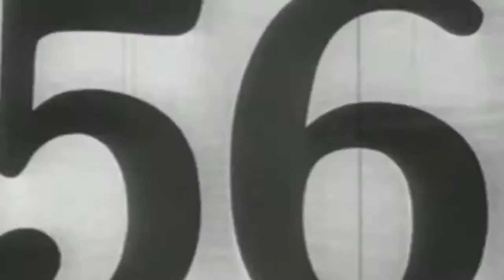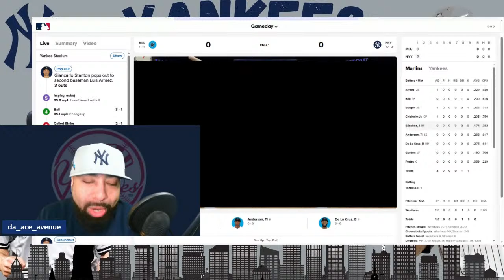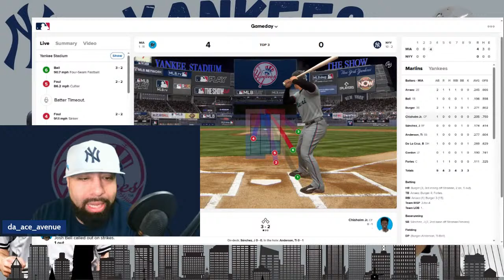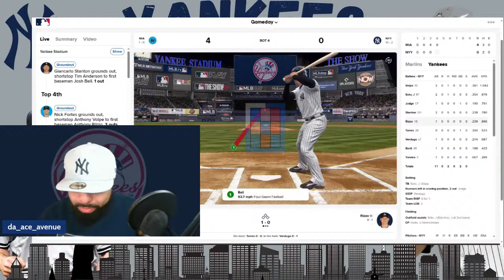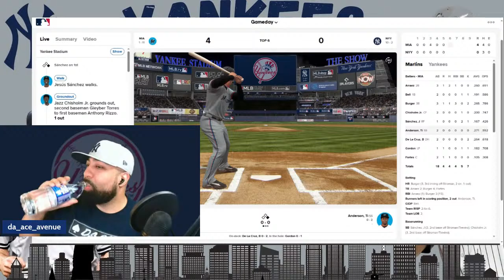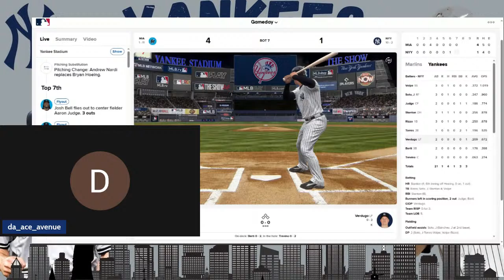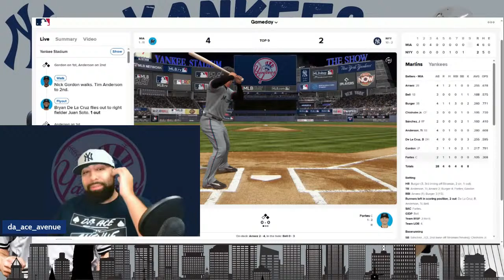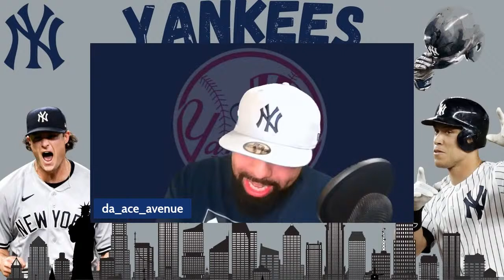Miami Marlins vs. New York Yankees Live Play by Play 4/10/24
Yankees looking for the sweep against Marlins.

Join Da Ace as he gives you the live play by play of this Spring Training Game between the Yankees & the Phillies.

Grunttalksmlb.com
Altered MLB Content  Voice Over alterations
Baseball Analysis and Comparison Videos
Altered MLB Highlights